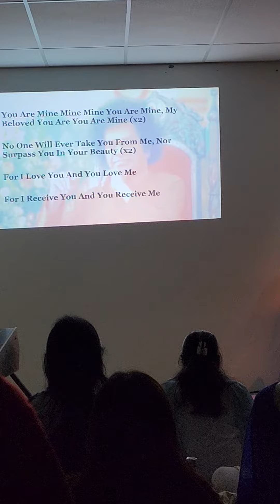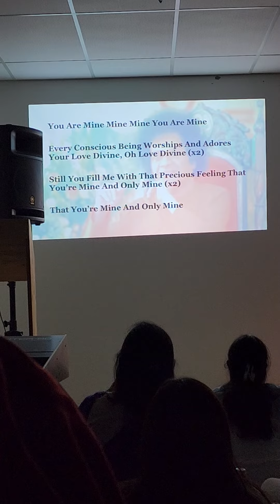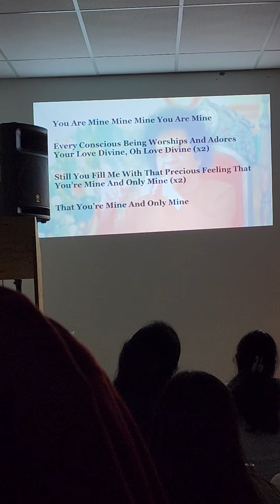🪷 Young Adults Presentation | Guru Poornima 2023 | Perth WA 🪷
Monday 3rd June 2023

🪷  Happy Guru Poornima 🪷
We were blessed that we attended the Guru Poornima Bhajans at the Perth Human Values Centre in Cannington from 7 - 9 pm hosted by the Willeton Sai Centre.
I hope you enjoy these blissful Bhajans.

It is an incomparable journey where the Guru leads you from the visible to the invisible, from the material to the divine, from the ephemeral, to the eternal.

DIFFERENT KINDS OF TEACHERS

THE TEACHER WHO GIVES INFORMATION IS CALLED "ADHYAPAK"

THE ONE WHO IMPARTS KNOWLEDGE COMBINED WITH INFORMATION IS CALLED
"UPADHYAYA"

THE ONE WHO IMPARTS SKILL IS CALLED
"ACHARYA"

THE ONE WHO IS ABLE TO GIVE A DEEP INSIGHT INTO A SUBJECT IS CALLED
"PANDIT"

THE ONE WHO HAD A VISIONARY VIEW ON A SUBJECT AND TEACHES TO THINK IN THAT MANNER IS CALLED
"DHRISHTA"

"THE ONE WHO IS ABLE TO AWAKEN WISDOM IN YOU, LEADING YOU FROM DARKNESS TO LIGHT IS CALLED "GURU"

With love to Sathya Sai, my Guru, my God, my only friend.

Be healthy, kind, loving, peaceful and blessed.
Jai Sri Sai Ram 💖